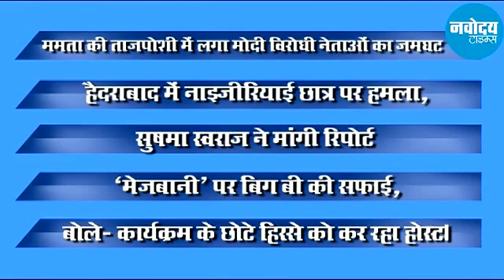JungalRaj Part-2, Suresh Kedia